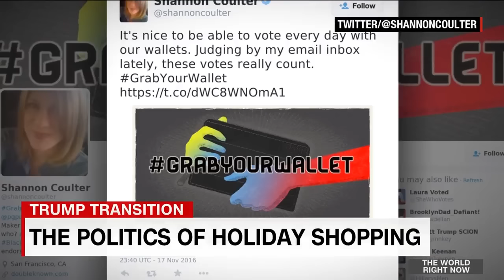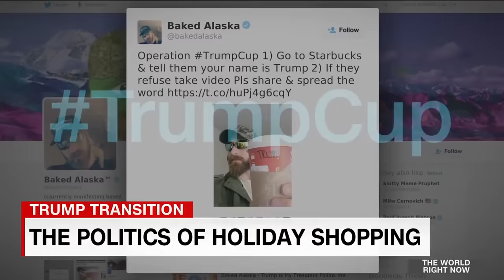How to vote with your wallet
The presidential election is over and yet, as the US braces for some of the busiest shopping days of the year, the pressure is mounting on American consumers to vote again with their wallets.  CNN's Clare Sebastian reports.